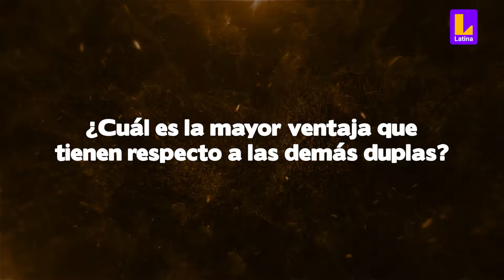¿Qué ingrediente temen preparar Austin y Steve Palao en El Gran Chef Famosos x2?